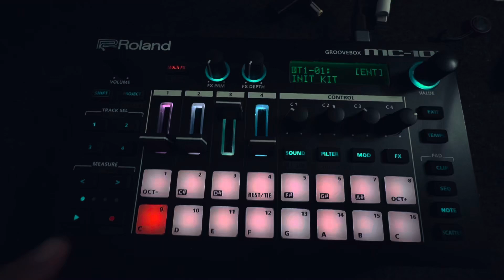Midnight drive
Rediscovered my love for MC101 while learning the Ableton Move.